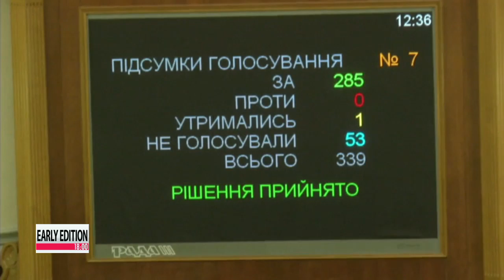Russia recalls ambassador as Ukraine's interim leader vows close EU ties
Russia has recalled its ambassador to Ukraine... following what it calls the deteriorating situation in the country.
 The move comes after Ukraine's newly appointed interim president Olexander Turchynov...vowed on Sunday to forge closer ties with the European Union.
 Russian Foreign Minister Sergei Lavrov has condemned the removal of President Viktor Yanukovynch in the face of mass protests, accusing opposition groups of deviating from a peace deal reached on Friday.
 And we have news just now coming in that Ukraine's interim interior minister has announced that an arrest warrant has been issued for ousted President Yanukovych and other officials on charges of the "mass murder of peaceful citizens."
 We'll have more details in our later newscasts.